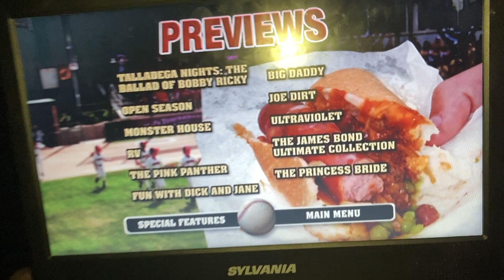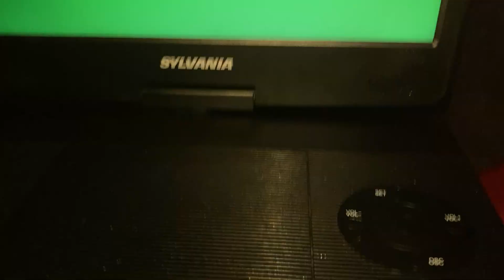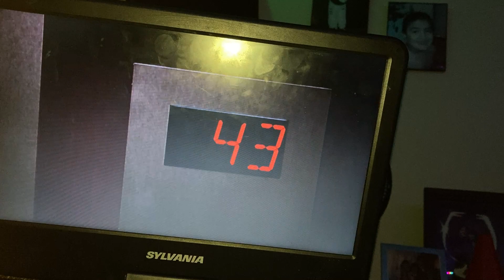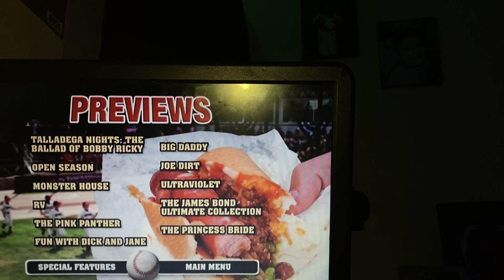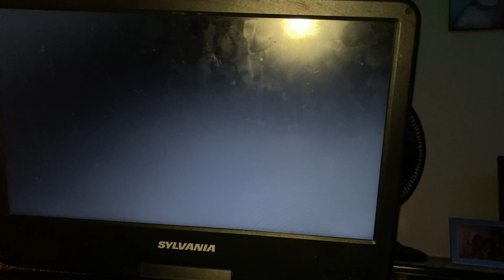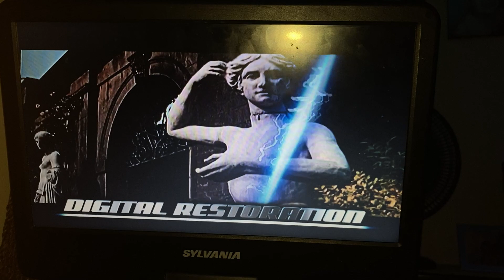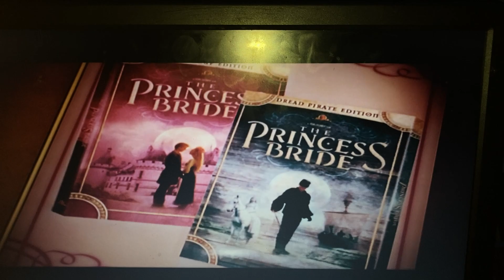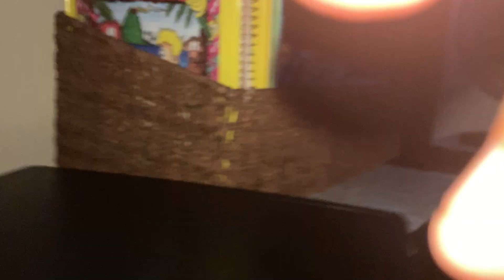July 8, 2022